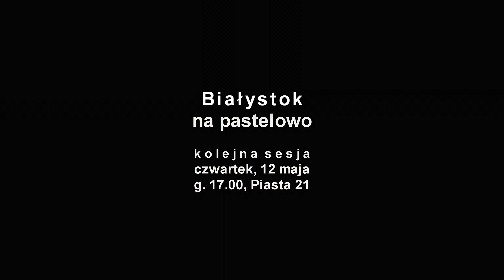Białystok na pastelowo. Uwaga! Tuż, tuż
k o l e j n a  s e s j a
czwartek, 12 maja
g. 17.00, Piasta 21